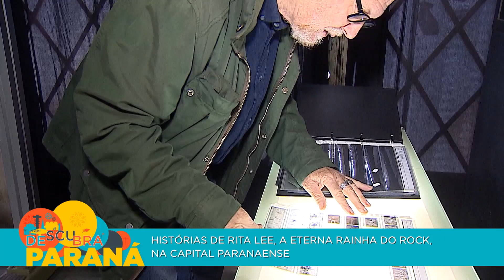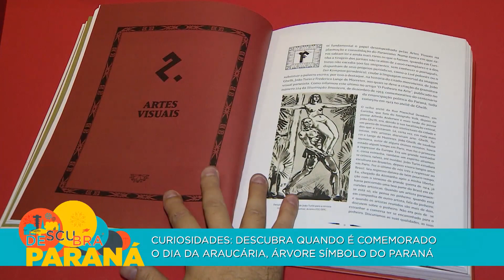Descubra Paraná | 08/06/2023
No Descubra Paraná desta semana você vai ver uma reportagem especial com histórias de passagens de Rita Lee pela capital paranaense. Vai conferir, também, os atletas curitibanos que conquistaram sete medalhas no Mundial de Transplantados da Austrália. E mais, no quadro Curiosidades você vai descobrir a data em que comemoramos o Dia da Araucária, árvore símbolo do Paraná.